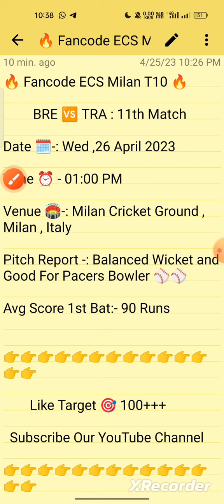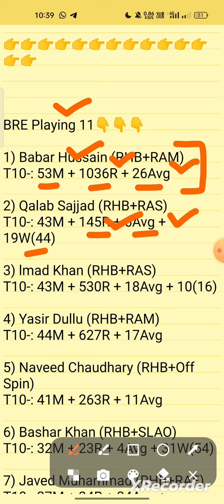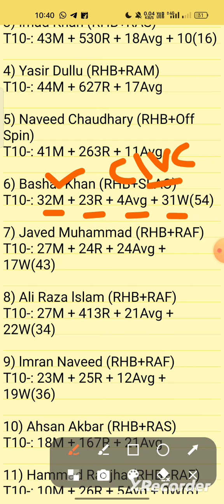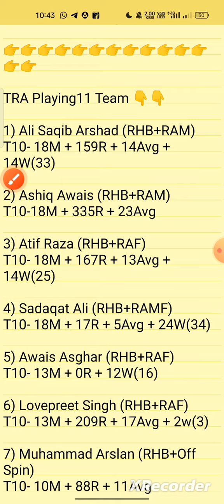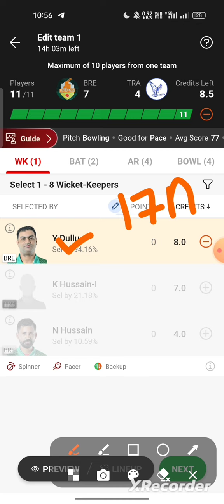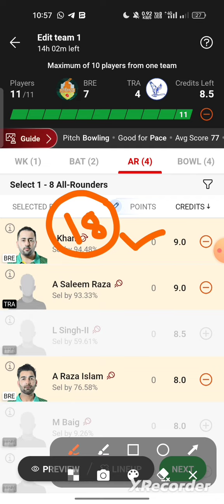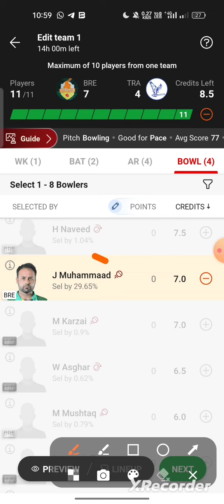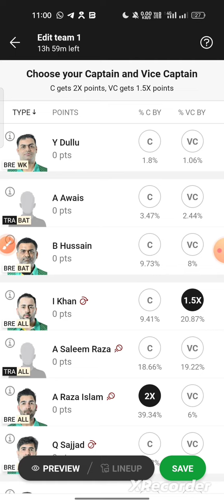bre vs tra dream11 prediction.bre vs tra player stats.bre vs tra t10.fancode ecs t10 dream11 team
bre vs tra dream11 prediction, bre vs tra

bre vs tra highlights
bre vs tra player stats
ecs t10
dream11 t10
dream11 today team
bre tra
bre v tra
bre v/s tra
bre vs tra t10
bre vs tra dream11 prediction
bre vstra
brevstra
fancode ecs t10 dream11 team today
dream11 fancode ecs milan t10 2023
fancode ecs milan t10 dream11 prediction